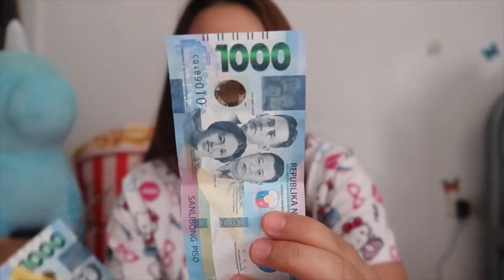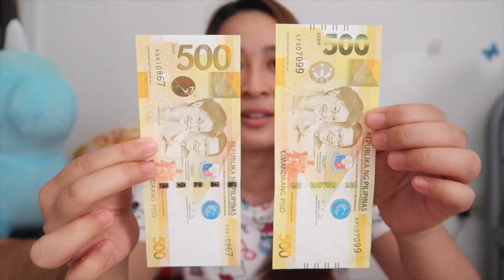BAGONG TAON , BAGONG IPON || ANG PAG HAHANDA 😅🎉